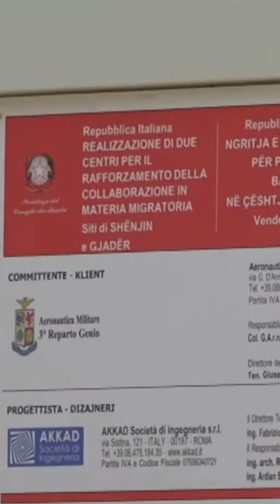Cosa sta accadendo in Albania? Un po' di chiarezza sulla questione "Paesi sicuri".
Cosa sta accadendo sulla questione “Paesi sicuri di provenienza” e Albania? Proviamo a rispondere con un breve video.